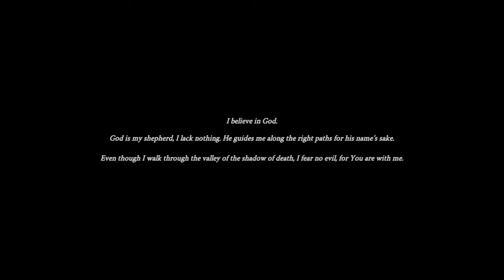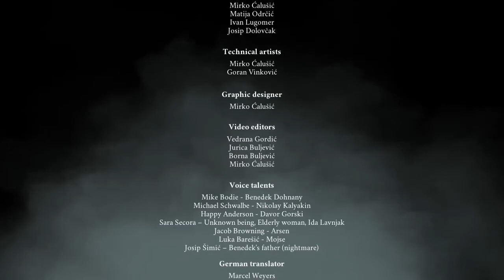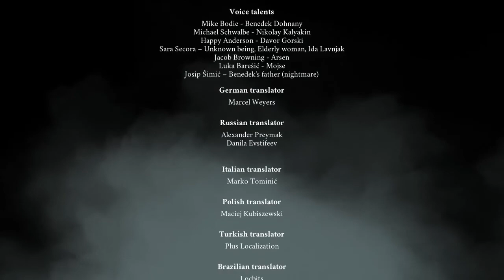Saint Kotar The Yellow Mask FULL Game Walkthrough / Playthrough - Let's Play (No Commentary)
Saint Kotar The Yellow Mask Indie Game Part 1 to Ending [PC/PS4/Xbox One/Nintendo Switch]